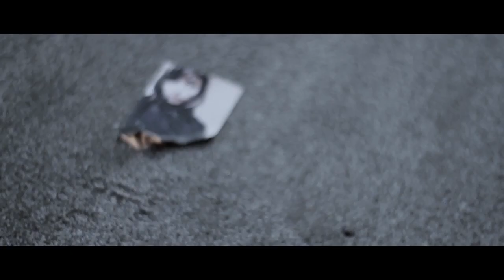TheBeauSnob 2012SS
The Beausnob